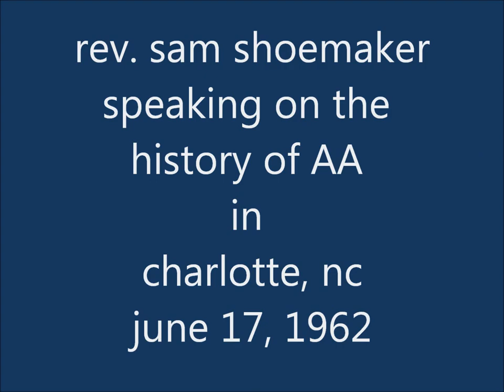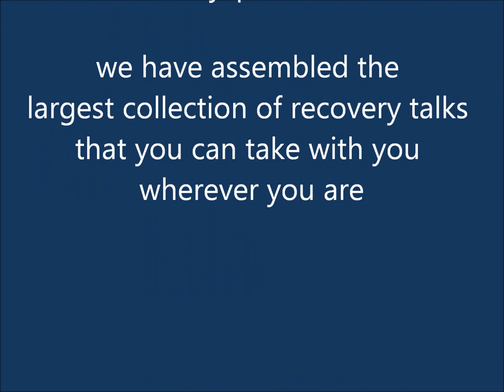Alcoholics Anonymous, Rev. Sam Shoemaker on the History of AA, Charlotte, NC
Rev. Sam Shoemaker shares with us stories of the early days of AA ~ He played a key role in helping Bill W. set up the framework of AA ~ This talk was recorded on June 17, 1962 in Charlotte, North Carolina. Visit RecoverySpeakers.com for more free talks.